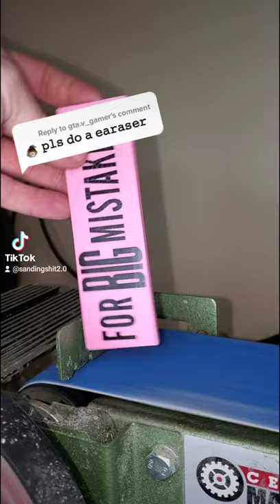the perfect thing to get rid of those big mistakes